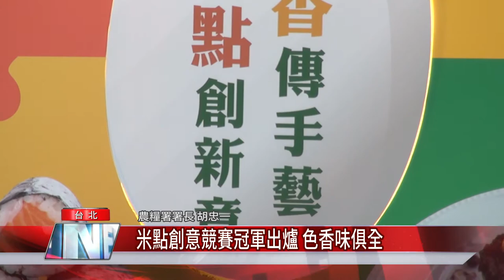米點創意競賽冠軍出爐 色香味俱全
台灣農村產出的好米，品質高又新鮮，更蘊釀出許多在地美食，為因應國旅豐富性，同時推展米食品，農糧署辦理全國農村稻香米點創意競賽，詮釋農村特色稻香味。